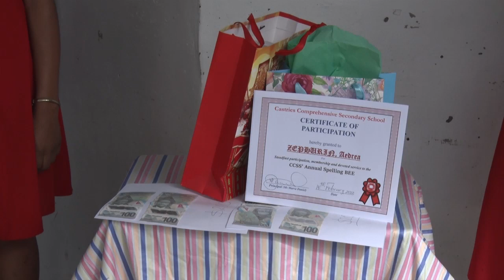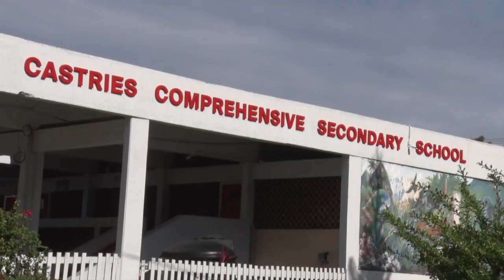Castries Comprehensive Spelling Quiz Prize Giving ceremony - Ministry of Education Report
A virtual spelling quiz undertaken by the Castries Comprehensive Secondary school (CCSS) has ended with two first place winners. Chris Satney reports on a prize giving ceremony held at the institution on Monday